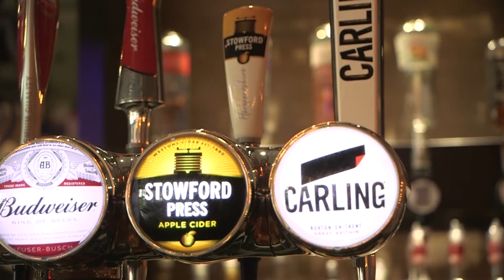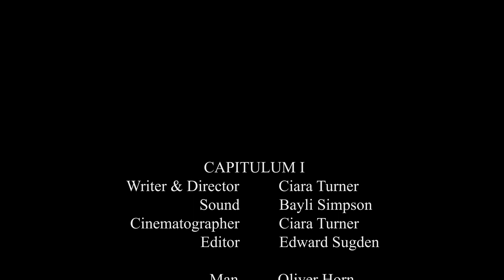Lust - Book of Vice